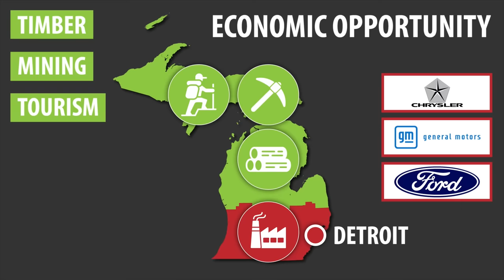Why So Few People Live In The Northern Part Of Michigan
Michigan is an incredibly important state in the country due to its history with and current home of the U.S. automobile industry. But while the state today is home to about 10 million Americans, the vast majority of them live almost as close to the border of Ohio and Indianapolis as possible. Here's why so few Michiganders live in the north and why Michigan owns the Upper Peninsula in the first place.